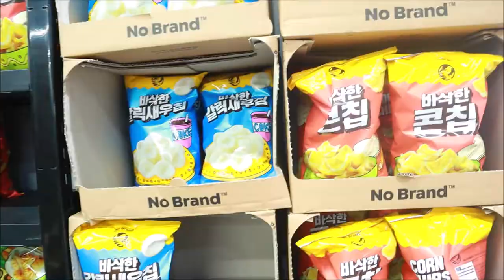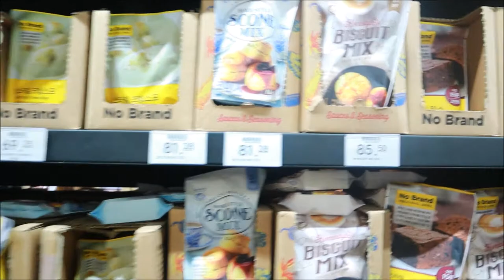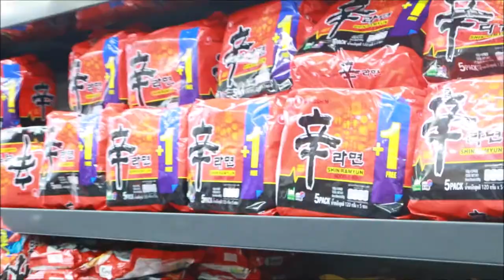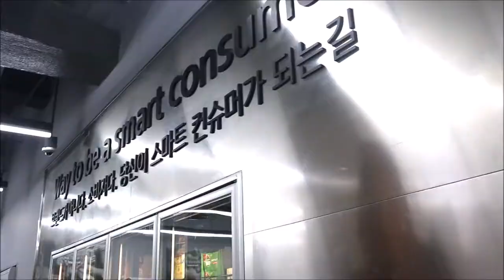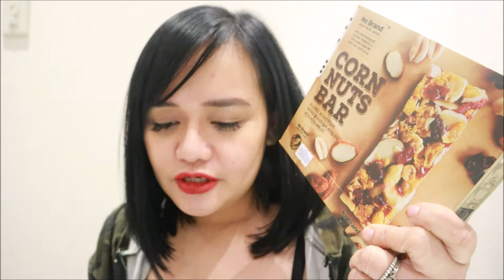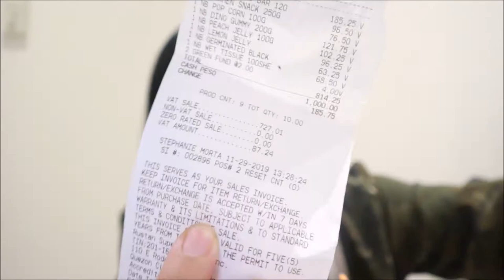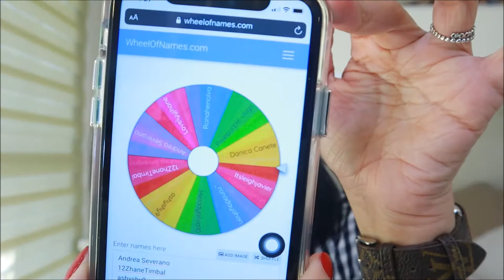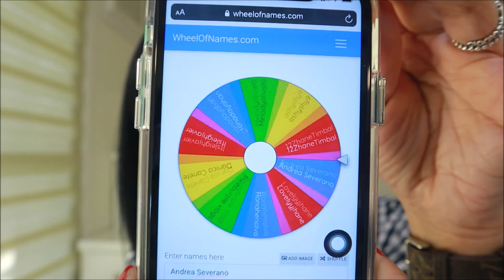No Brand PH(Korean Grocery) + I Got a New Phone! | Justin Mariel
XOXO

Minimize or maximize volume if applicable.